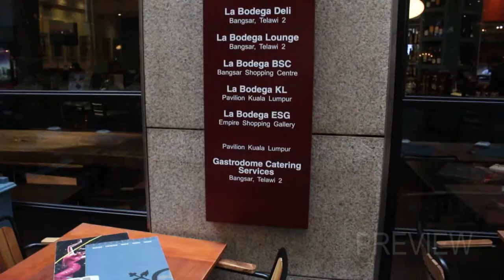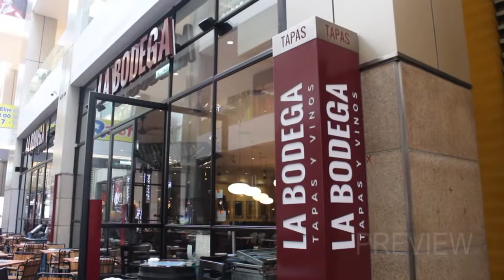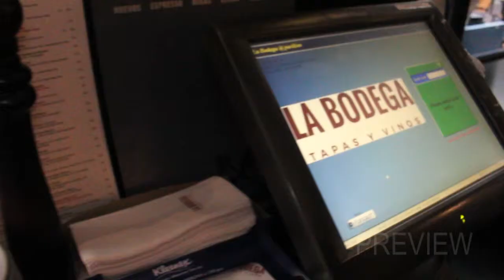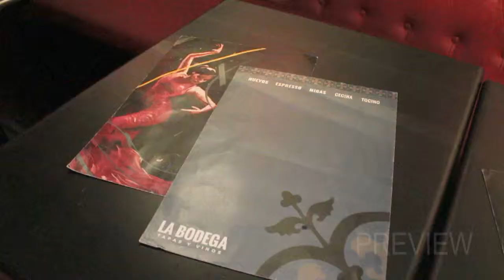La Bodega Gastrodome group